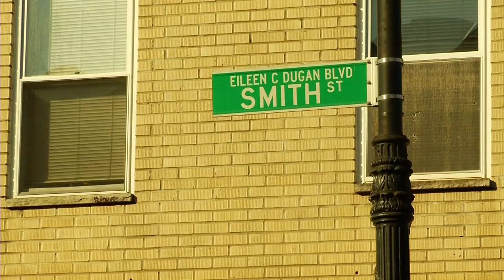Chauncey Howell hangs out with old Brooklyn gangs...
"Don't look at me!" when you ask about "gangs" in his nabe...